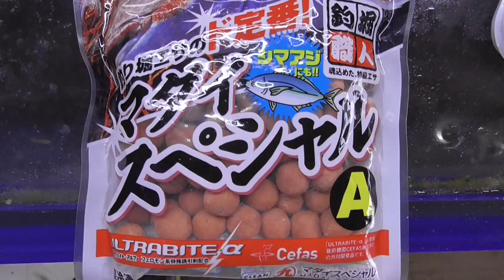釣堀用餌マルキュー・マダイスペシャルAを食べる真鯛、コロダイ。 海水魚飼育捕食実験 和歌山釣太郎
釣り堀用の真鯛用の練りえさ団子を捕食するマダイとコロダイ。